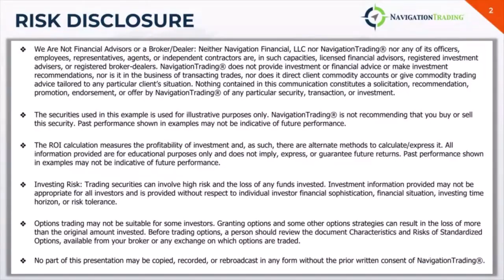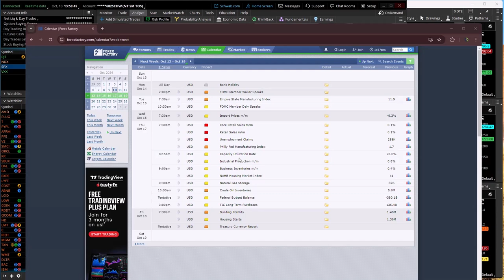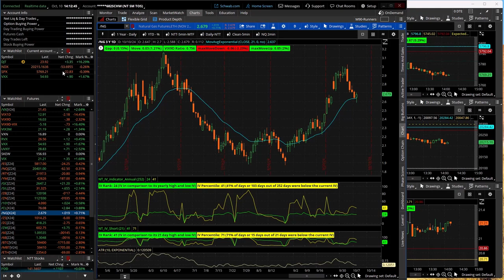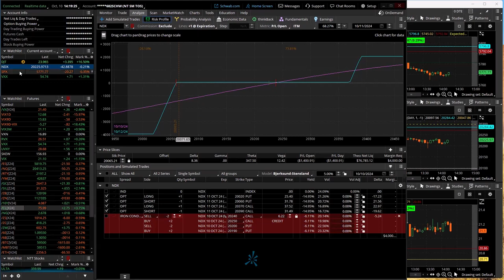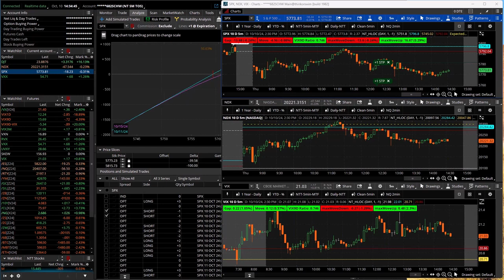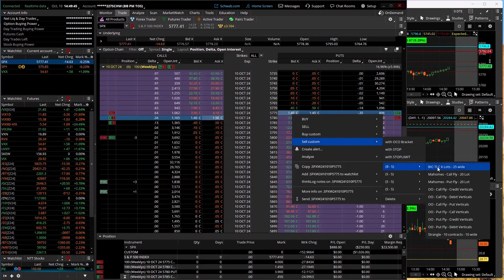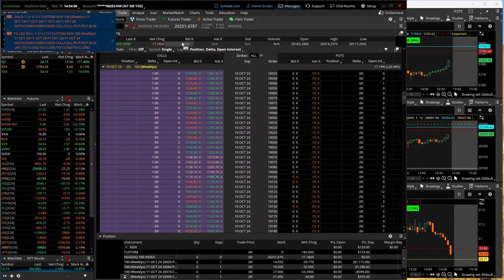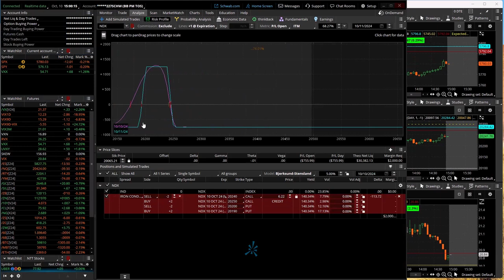0-DTE Power Hour Live 10-10-24